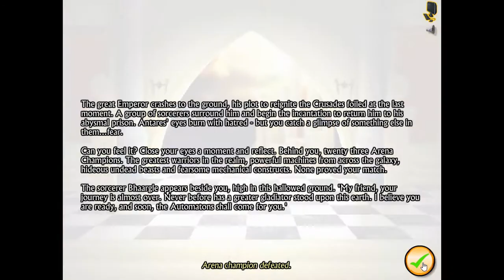Swords and Sandals 3- Epic Battle- Fallen Emperor Antares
Beating the Fallen Emperor Antares with a epic battle and one single hit to defeat him